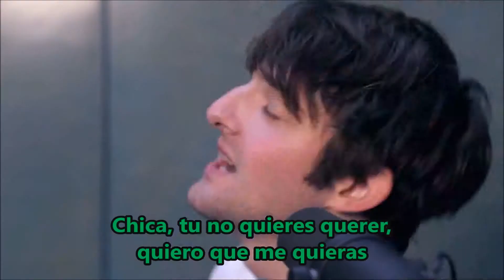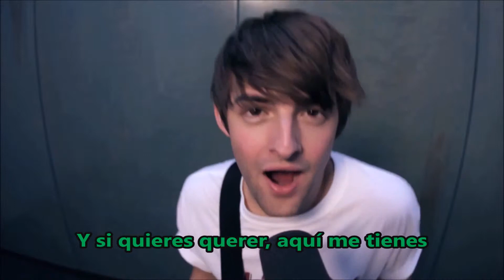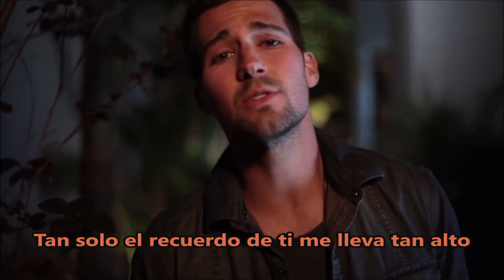Want To Want Me - Dave Days Feat. James Maslow [Subtitulada al español]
Este fue un video echo por mi, me salio bien cagado xD, pero lo genial es que ahora James y Dave empezaron a tener colabiraciones (aun no musicales) juntos, sigo a estos dos artistas por separado desde hace mucho, y ahora que empiezan a tabajar juntos es lo maximo *---*